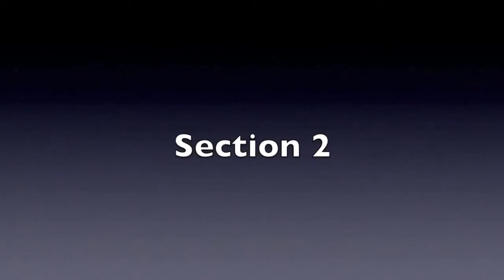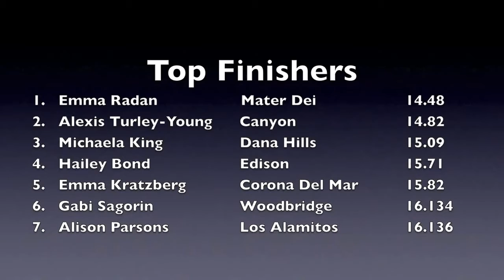Girls 100m Hurdle Races (Emma Radan, Mater Dei) @ 2014 Orange County Championships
Varsity Girls 100m Hurdles Races from 2014 Orange County Championships, courtesy of Steve Brouwer